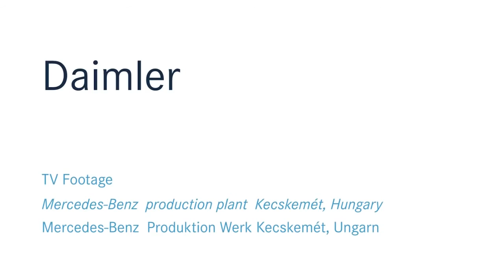Mercedes CLA & B Class production line